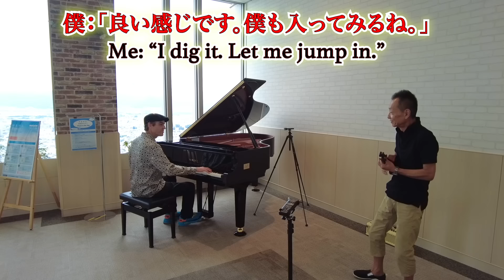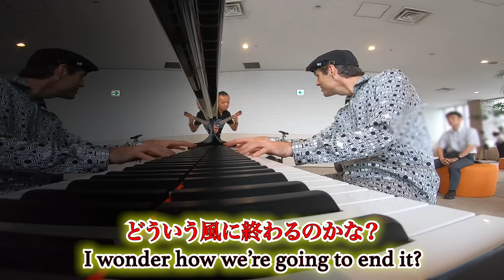出会って2分でウクレレのプロと「イパネマの娘」を共演したら、展望ロビーが高級ジャズクラブになった！？ストリートピアノ by Jacob Koller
このコラボは凄く楽しかったです！

ホールピアノコンサートツアーが決まりました！

全アレンジカタログ（200曲以上）はこちらです！

► メールアドレスを登録して頂くと、新しいクリスマス楽譜集より一曲(MP3音源/PDF楽譜)をプレゼントさせて頂きます。

曲名：Girl From Ipanema
作曲：Antonio Carlos Jobim

≪出演≫（セッション動画）
≪日時≫
2023年11月4日(土)　開場16：30　開演17：00
≪場所≫
大江町町民ふれあい会館　ホール
≪入場料≫
全席自由
前売り券：一般1,000円　高校生以下500円
当日券　：一般1,200円　高校生以下700円
※未就学児不可
≪チケット発売開始日≫
9月1日(金)
（大江町内）大江町中央公民館、町民ふれあい会館
（山形市）富岡本店、（天童市）TENDO八文字屋、（寒河江市）サトーおんがく館

主催：大江町・大江町教育委員会
後援：大江町芸術文化団体協議会
企画・制作：富岡本店

※今回ご提供いただいたピアノはこちら
霞城セントラル24階展望室:天空のピアノ